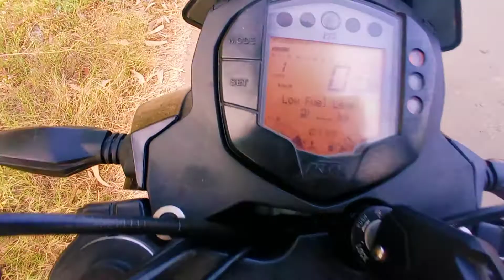KTM | RIDER | MOBILE | CINEMATIC MOBILE MOTO VLOG TAMIL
Hey guys iam sowndar

What iam mobile using

Thanks